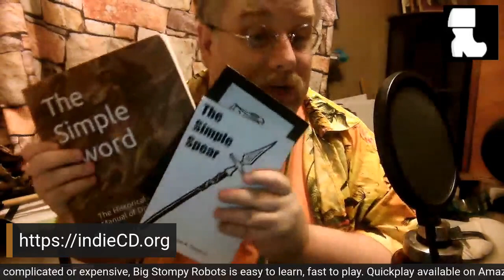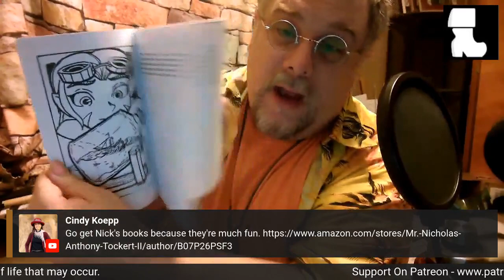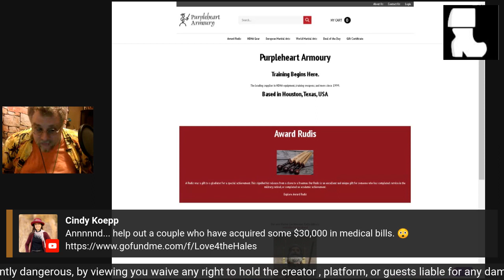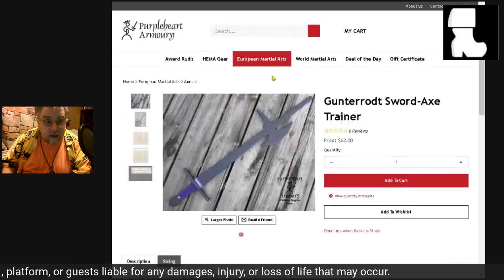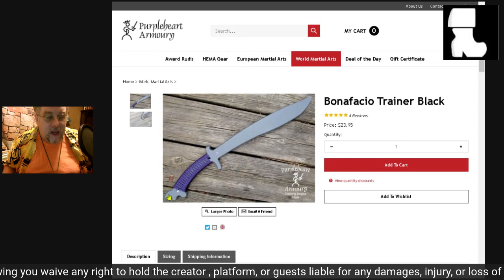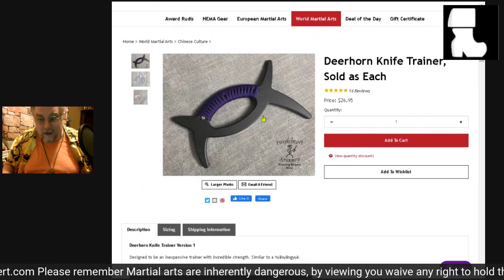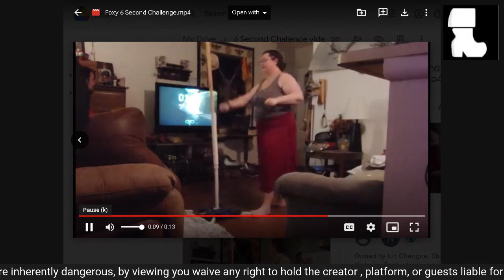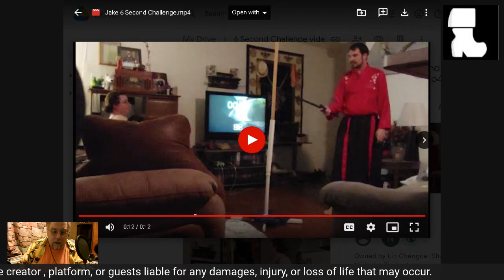HFG Livestream S4 E2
If you want to support the Historical Fencing Guild, consider becoming a patron, or buying my book, the Simple Sword.

My Patrons:
Steve Augosto,
Brian K. Morris (Risingtide.pub)
Stef Mari
Lǐ Kǎijié
Ronald Riehn
Steve Clausen
Frog G
Slyvar Ogre

My Supporters:
-Steve Clausen
-John Minor (of Swakhammer Metals)

A Proud Member of The Rising Tide Broadcast Network